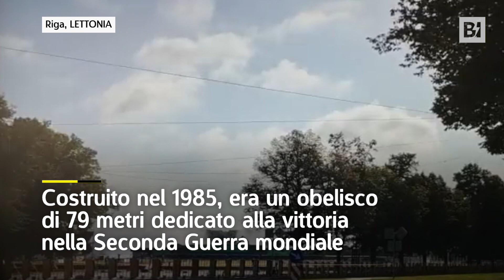Abbattuto un obelisco di 80 metri in sostegno all'Ucraina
Riga, il governo lettone ha deciso di demolire tutti i monumenti dell'era sovietica